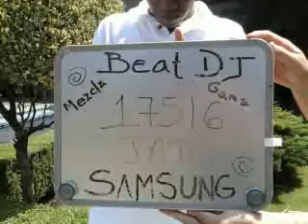17516 Jean Antoine Amichia Dioulo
Esta es la rola de Jean Antoine Amichia Dioulo que grabo en la Salle Medicina para participar en la promoción de Beat Edition.

¡¡¡Mucha Suerte!!!